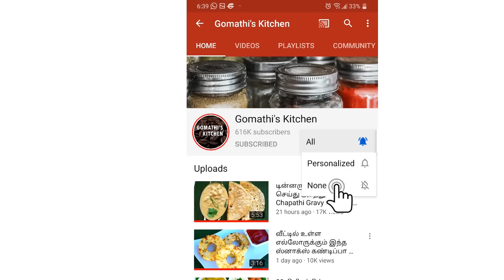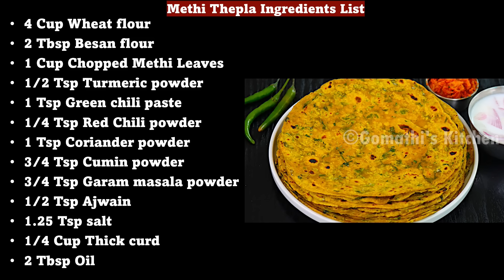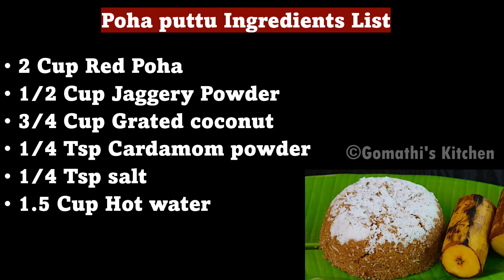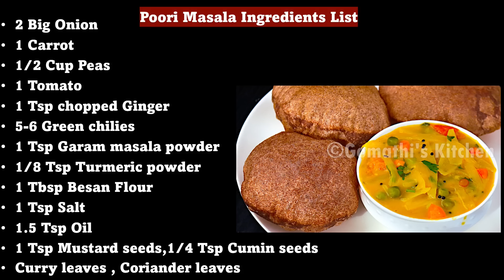ஆரோக்கியமான 6 வகை ஈசியான டிபன் ரெசிப்பீஸ்/Healthy breakfast Recipes/Easy breakfast recipes in tamil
6 நாள் 6 வகை அருமையான டிபன் சட்னியுடன்/Instant breakfast recipes in tamil | healthy dinner recipes